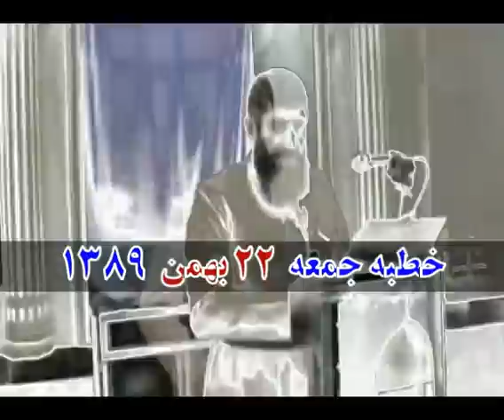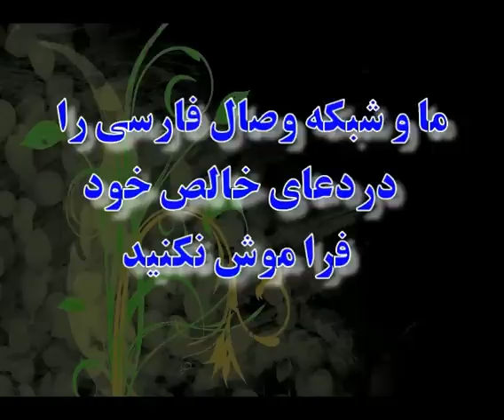چهره حقیقی حکومت رافضي صفوي - مظلوميت اهل سنت ايران 1/3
An Iranian-Kurdish Sunni scholar (Momusta Hussein Darabi) who made Hijrah to north europe after being threatened with death. In the clip above he was holding a speech EXPOSING the Iranian Shi'ite Safavid Rafidite regime for the criminals they are. This is very unique and exceptional in our time, where the Khomeinian regime literally uses the traitors of the Sunni Iranian populations (Kurds, Persians, Arabs, Baloch, Turks etc.) to manipulate the Islamic world (you can see some examples on youtube where Safavid-Iranian stooges are busy posting videos of "Khamenei's visit" to Iranian Sunni areas, or documentaries done by the Iranian STATE TV showing how applaudable the situation of Sunni Iranians inside Iran is!

This, of course is nothing but charlatanism and this Iranian Sunni scholars of Iranian-Kurdestan is outrages and fed up with the hypocrisy of the Iranian Shia regime that openly calls to "Shia-Sunni Unity" yet behind the scenes TERRORISES and OPPRESSES the Sunni Iranians (LARGEST religious minority inside Iran) under the pretext of "Wahhabism".